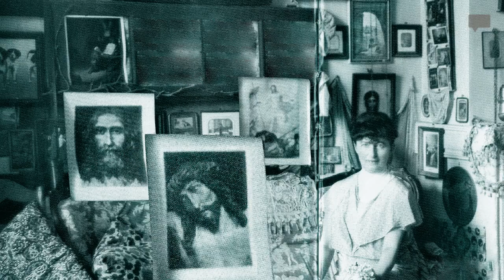Praat met Mij, kleine ziel ~ Gabrielle Bossis 1874-1950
Gabrielle heeft eigenlijk 3 levens gekend: celibataire vrouw uit de rijke burgerij, comédienne die de wereld afreist, mystica. Maak kennis in de film. Meer over Gabrielle Bossis op
Beelden: Association Gabrielle Bossis, Beauchesne, CC, Chantal Cambay, Edizioni San Paolo, Google, Lucia Barocchi, SNCF Médiathèque

Citaten:
Gabrielle Bossis. Lui et moi. Beauchesne. Vertaling: Sim D'Hertefelt

Stemmen: Sim D'Hertefelt, Rebecca Daldini

Franse ondertitels: Anne Delporte

Scenario, productie:
Sim D’Hertefelt